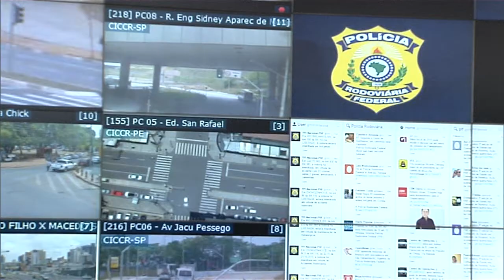Esquema de segurança para os jogos olímpicos será a maior operação de segurança do país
NBR NOTÍCIAS: Governo anuncia que 85 mil pessoas vão estar envolvidas no esquema de segurança para os jogos olímpicos no ano que vem. Será a maior operação de segurança já realizada no país.